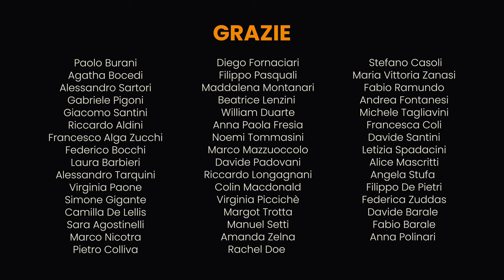Oh! Darling | The Beatles | ft. Camilla de Lellis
Vocals: Camilla De Lellis
Guitar: Gabriele Pigoni
Keys: Francesco Mantovani
Bass: Massimo Colla
Drums: Paolo Decaroli

RACOMMENDED PRODUCTS:

Universal Audio Apollo x6
Focusrite Octopre Dynamic MkII
Universal Audio 4-710: urly.it/3zjga
Warm Audio WA73-EQ
Aston Microphone Spirit
Beyerdynamic M160
Sennheiser Md42
Audix D6
Torpedo Cab Two Notes
Torpedo Captor X
Canon Eos R6
Obiettivo RF 35 mm
Luci Godox TL30

WISH LIST:
Bass Strings
Lights Godox TL30
Lights Godox SL60
Hard Disk
Soft box.
Warm Audio WA73-EQ
Microphone Warm Audio WA-47F
Audio Stage Box
Table support
Microphone Bar